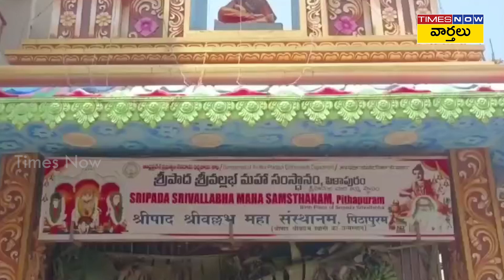పిఠాపురంలో గెలిచేది పవనే | Actor Navdeep Support to Pawan kalyan in pithapuram | Janasena Party